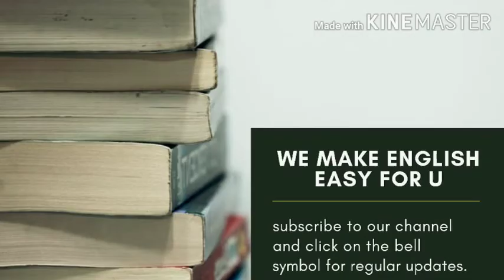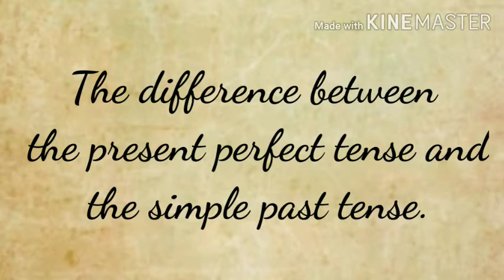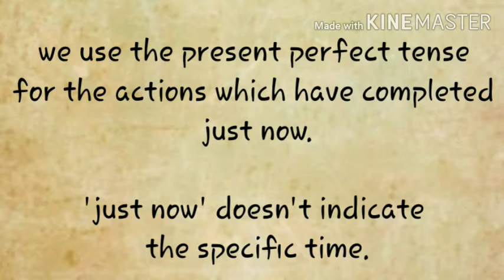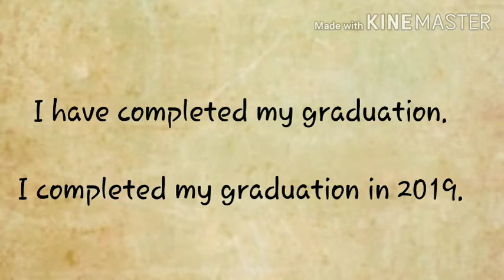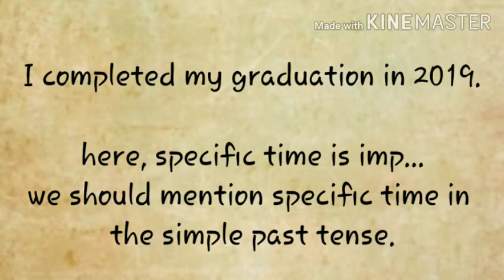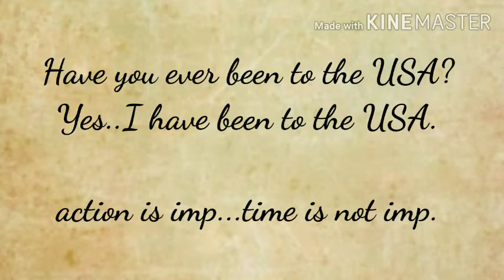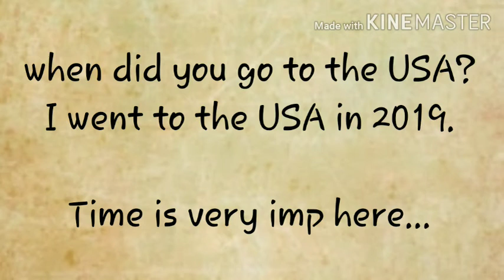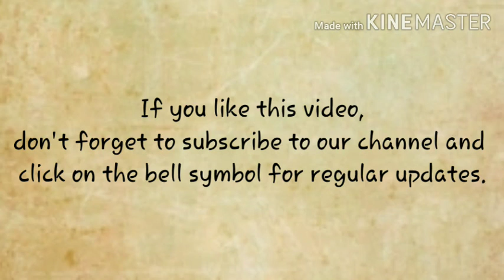The main difference between the present perfect tense and the simple past tense.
if u like this video, watch this playlist...you will come to know some more errors in English.